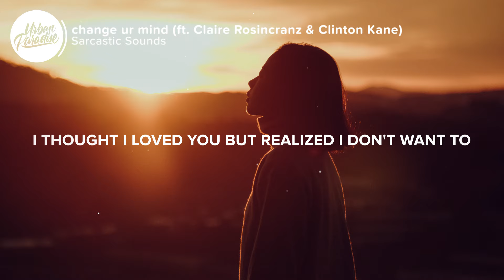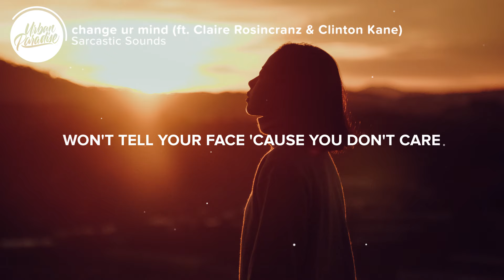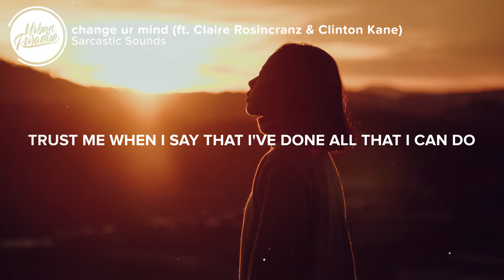Sarcastic Sounds - change ur mind (Lyrics) ft. Claire Rosinkranz & Clinton Kane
⚡️ I'm never gonna change your mind and I won't ever treat you right..

🎤 Lyrics: Sarcastic Sounds - change ur mind (ft. Claire Rosinkranz & Clinton Kane)

Chorus (Sarcastic Sounds)
Never forget me, heaven accept me, I'll just go

Verse (Claire Rosinkranz)
I thought I loved you but realized I don't want to
Sometimes we think ahead of life
I'm telling you it don't feel right
And even if it was good, I didn't feel the way I should
To give you all that you deserved
But you took it bad and now I'm hurt

Pre Chorus (Claire Rosinkranz)
I said it's fine you know I lied to keep it cool
But we'll keep being fools so I
Hope you're ok, won't tell your face 'cause you don't care
And I know you won't think that's fair, woah

Chorus (Sarcastic Sounds and Claire Rosinkranz)

Verse (Clinton Kane)
The first time that we met I thought you were the one
We were dancing at 2am until we saw the sun
You walked into my heart but
Hearts don't always end up in the right place
I said goodbye to the thing that I thought I loved
I can't go back to the kiss where it all begun
I see the hurt in your face and
I wish that I could wipe it all away and

Pre Chorus (Clinton Kane and Claire Rosinkranz)
And I tried so hard to want this love we're hanging on
But now I'm giving up so
Trust me when I say that I've done all that I can do
And maybe we're both just fools and I know

Chorus (Clinton Kane)
I'm never gonna change your mind and we won't ever get this right
Never forget me, heaven accept me, just let go

👨‍💻 If you like "Sarcastic Sounds - change ur mind (ft. Claire Rosinkranz & Clinton Kane)" check out these other tracks:

- SYML - STAY CLOSE (Lyrics)
- One Hope - emotional softie (Lyrics)
- cøzybøy - i won't hurt you (Lyrics)
- Young Rog, Summer Walker - Bullshit (Lyrics)
- stefan - Your House (Lyrics)

Picture credit
📷 Dương Nhân

👩‍💻 Share Sarcastic Sounds - change ur mind (ft. Claire Rosinkranz & Clinton Kane) with your friends!